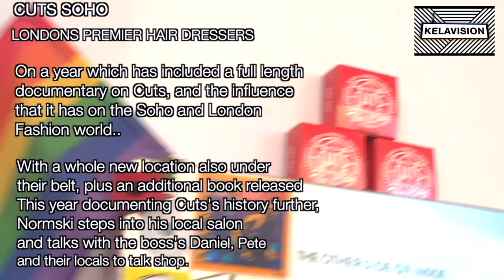SEX DRUGS & HAIRCUTS - THE INCREDIBLE STORY OF LONDONS INFAMOUS CUTS CUTTER'S! // KELAVISION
This week we are with OG HAIRCUTTERS to the stars & Beyond CUTS of Soho London ; the hair cutters that have innovated hairstyles for the likes of Goldie, Naomi Campbell, David Hayes, Judy Blame, David Bowies and many MANY more... hair stories for days and more alongside Mista Normski , ENJOY!